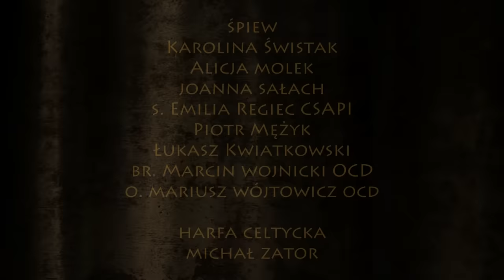Litania do Maryi, Matki Karmelu i Królowej Szkaplerza Świętego (Litania do Matki Bożej Szkaplerznej)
Śpiew: Karolina Świstak, Alicja Molek, Joanna Sałach, s. Emilia Regiec CSAPI, Piotr Mężyk, Łukasz Kwiatkowski, br. Marcin Wojnicki OCD, o. Mariusz Wójtowicz OCD
Harfa celtycka: Michał Zator
Nagranie: Paweł Gorczyca, Robert Rekiel
Produkcja: o. Mariusz Wójtowicz OCD

Litania składa się z tytułów wyrażających miłość i cześć, jakimi od początku określali Maryję karmelici (aspekt historyczny); przedstawia Ją także jako Mistrzynię życia duchowego oraz wzór i ideał karmelitańskiej konsekracji (aspekt pedagogiczny).

Kyrie, elejson. Chryste, elejson. Kyrie, elejson.
Synu, Odkupicielu świata, Boże,
Duchu Święty, Boże,
Święta Trójco, Jedyny Boże,

Dziewicza Boża Rodzicielko, módl się za nami.
Zapowiedziana proroczo przez Eliasza,
Patronko i Pani Karmelu,
Królowo, Ozdobo Karmelu,
Matko i Siostro nasza,
Opiekunko Karmelu,
Chroniąca nas szkaplerzem świętym,
W historii Karmelu zawsze obecna,
Błogosławiona Dziewico z Góry Karmel,
Chwało Góry Karmel,
Kwiecie Karmelu,
Gwiazdo morza,
Bramo nieba,
Życie i nasza nadziejo,
Matko najsłodsza,
Matko miłosierdzia,
Matko pięknej miłości,
Matko łaski Bożej,
Matko Dziewico,
Dziewico Czystego Serca,
Dziewico Niepokalana,
Oblubienico Ducha Świętego,
Mieszkanie Trójcy Świętej,
Przeczysty obrazie Kościoła,
Mistrzyni życia duchowego,
Nosząca Słowo Boga,
Dziewico zasłuchana w Słowo,
Dziewico czuwająca,
Dziewico cicha i ukryta,
Zachowująca w sercu wszystkie Boże sprawy,
Trwająca na modlitwie,
Trwająca mężnie w mroku wiary,
Zawsze uległa Duchowi Świętemu,
Posłuszna woli Ojca,
Idąca za Chrystusem aż do stóp krzyża,
Oczekująca ufnie na zmartwychwstanie Pana,
Zjednoczona z Jezusem w bólu i radości,
Doskonała uczennico swojego Syna,
Pierwsza spośród ubogich Pana,
Pokorna służebnico Pańska,
Wzorze modlitwy i wyrzeczenia,
Wzorze kontemplacji i wstawiennictwa,
Wzorze naszego oddania się Bogu,
Maryjo, miłująca obecności,
Towarzysząca nam w pielgrzymce wiary,
Przewodniczko na Górę Karmel,
Królowo szkaplerza świętego,

Baranku Boży, który gładzisz grzechy świata,
przepuść nam, Panie.
wysłuchaj nas, Panie.

P. Nasza Matko i Królowo z Góry Karmel,
W. Daj nam znak opieki Twojej.

Módlmy się:
Boże, z Twojej dobroci otrzymaliśmy Niepokalaną Dziewicę Maryję za Matkę i Królową Karmelu; spraw, abyśmy będąc na świecie Jej wiernym obrazem, tak jak Ona ustawicznie rozważali Twoje słowo, Jej sercem miłowali braci i pociągali ich do Chrystusa, życie za nich oddając. Przez Chrystusa, Pana naszego. Amen.

Albo:
Boże, Dawco świętego powołania, przyjmij nasze oddanie się Tobie na służbę i spraw, abyśmy zawsze byli wierni temu przymierzu miłości, jakie z Twojej woli z całą Rodziną Karmelu zawarła w Kościele Najświętsza Dziewica. Przez Chrystusa, Pana naszego. Amen.

Albo:
Boże, Ty ozdobiłeś Zakon Karmelitański zaszczytnym tytułem Najświętszej Rodzicielki Twojego Syna, Maryi, zawsze Dziewicy, spraw łaskawie, abyśmy oddając Jej cześć i umocnieni Jej obroną, zasłużyli na osiągnięcie wiecznych radości. Przez Chrystusa, Pana naszego. Amen.